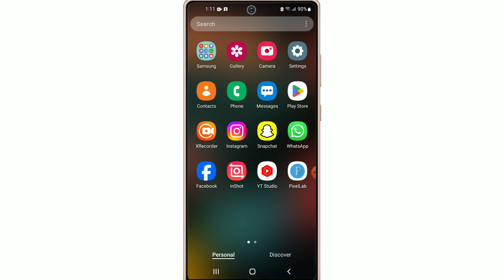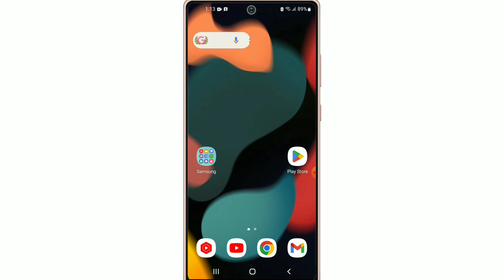Instagram Ki Notification Nhi Aa Rahi Hai !! Instagram Ki Notification Screen Par Nhi Aa Rahi Hai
Your Queries...

1. Instagram ki notification band ho chuki hai
2. Instagram ki notification show nahin kar rahi hai
3. Instagram ki notification nahin bata rahi hai
4. Instagram per koi bhi message vagaira aata hai to screen per nahin batata
5. Instagram notification off ho chuki hai
6. Instagram notification chalu kaise karen
7. How to fix Instagram notification screen not showing problem
8. Instagram notification screen per nahin bata rahi hai kaise Thik Karen